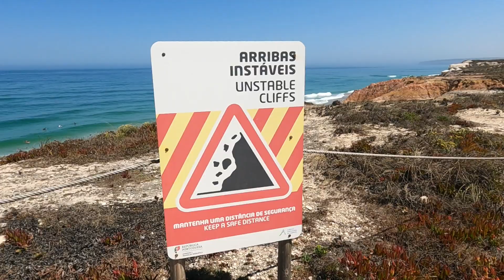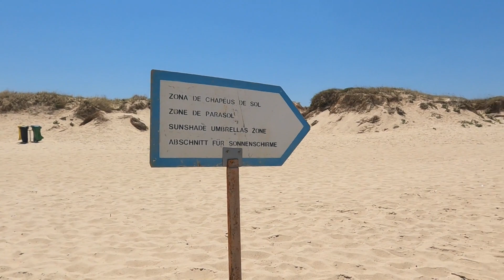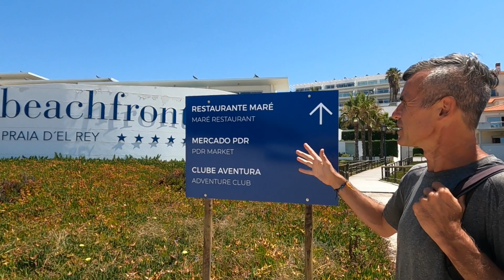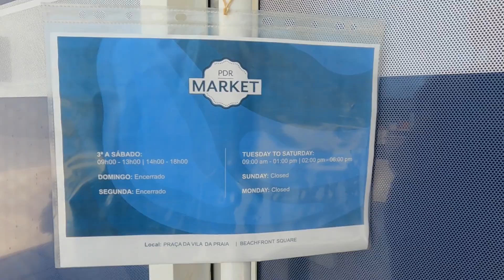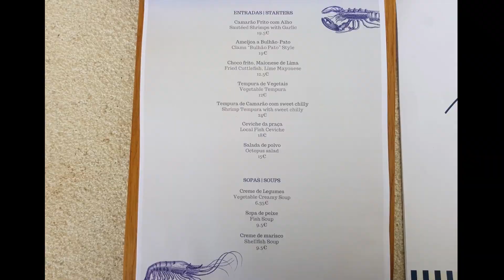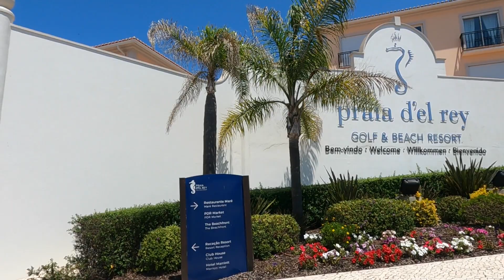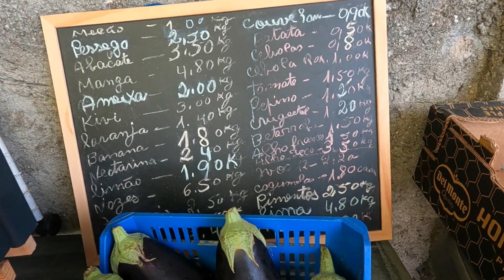PRAIA D'EL REY Silver Coast PORTUGAL - Marriott Golf Resort in Summer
PRAIA D'EL REY on the Silver Coast of Portugal is the location of two of our favourite housesits.

We had only been there in winter, so it was great to have the opportunity to see this beautiful golf resort in summer!  We were there in June and July for 5 weeks, looking after 2 gorgeous huskies.

It was a great opportunity to show viewers the huge contrast between the quiet winter months and the bustling summer months!

In this video we show:

Busy Praia d'el Rei beach
Seafood restaurant
Outside the mini market
Excellent fruit and vegetable stall nearby

This helps our channel grow, and also keeps us motivated to make more videos!

There will be many more frugal travel videos to come as we are travelling indefinitely...

✈️✈️ TRAVEL INSURANCE
SafetyWing